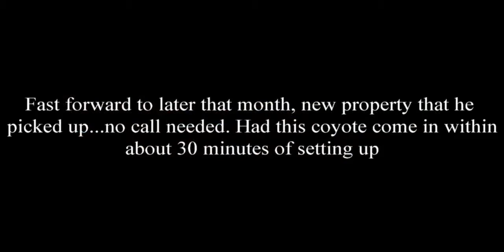Jeremy Kennedy, Some december deer and Coyotes